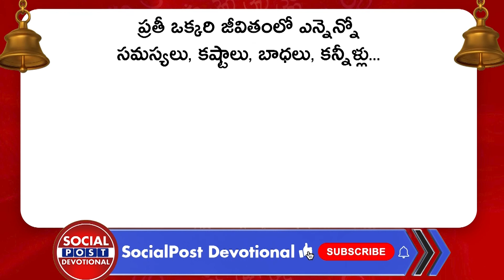Vinayaka Pooja Vidhanam in Telugu | How to Perform Ganesh Pooja at Home | Socialpost Devotional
Regards,
Rmedia